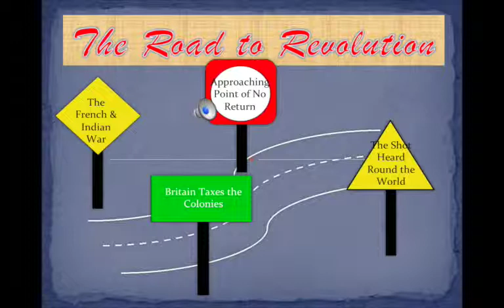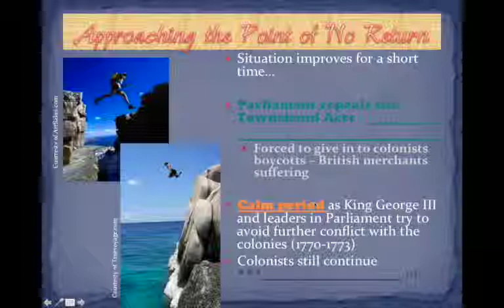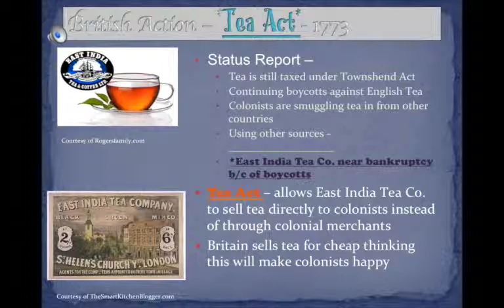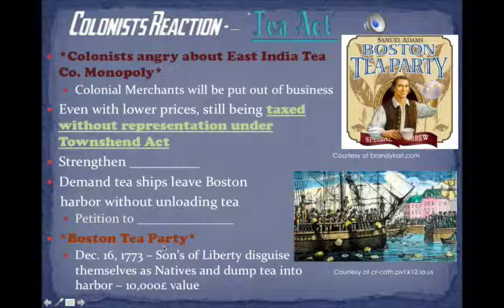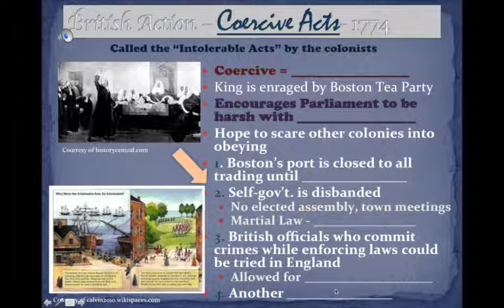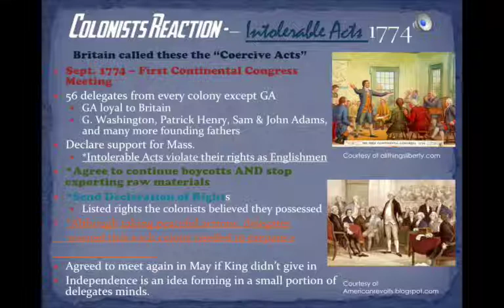FC Approaching the Point of No Return Edt